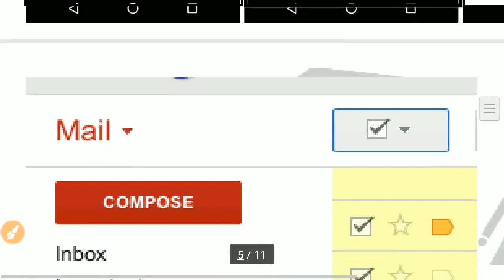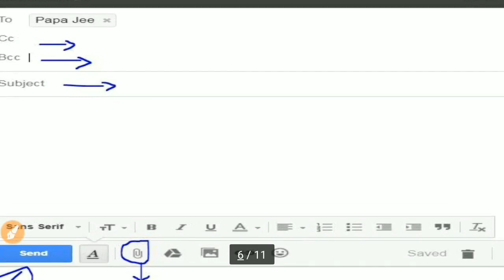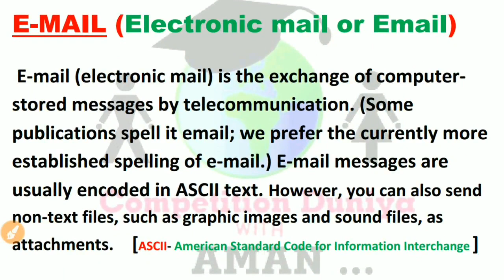COMPUTER and Typing Test Tutorials for KVS LDC 2018 EXAM and JSSC PANCHAYAT SACHIV EXAM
.ALREADY I HAVE GIVEN MANY VIDEOS OF COMPUTER KNOWLEDGE AND HINDI TYPING . HINDI TYPNG ALL BOOKS
.LIKE JSSC HINDI TYPING computer TUTORIALS PART2,JSSC HINDI TYPING QUESTIONS & TUTORIALS for JSSC PANCHAYAT SACHIV exam ..

plz join Whatsap Group for this friends ...